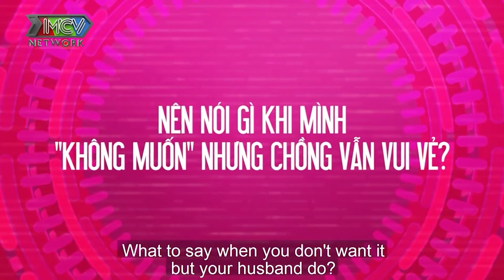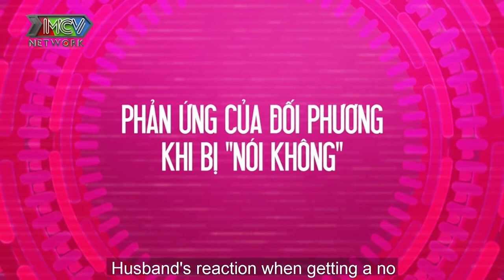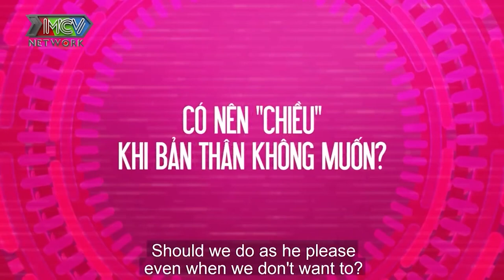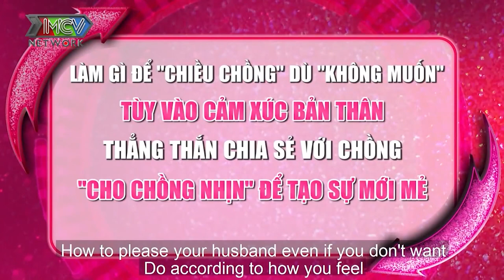Ca sĩ TRIỆU ÁI VY và bí quết giữ chồng DƯƠNG NGỌC THÁI không bao giờ TỪ CHỐI khi chồng THÈM YÊU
GỒM 4 SIÊU MOM: Tuyền Mập - Đại Ngọc Trâm - Thanh Trần - Triệu Ái Vy.

🔔 KHUNG GIỜ PHÁT SÓNG:

+ 22H30 Chủ nhật hằng tuần - Kênh HTV7